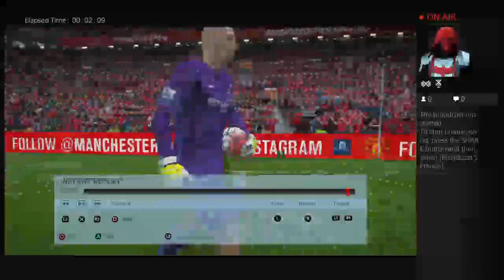Kevin_Mulvey041's Live PS4 Broadcast